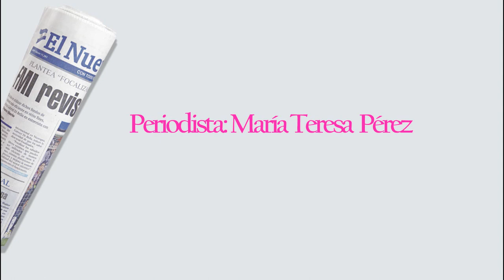Sesión de maquillaje con Alex Miller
Alex Miller, maquillista y estilista profesional, enseña cómo se deben maquillar las chicas para alguna ocasión especial. ELLAS / END